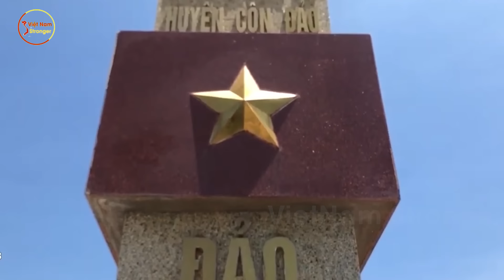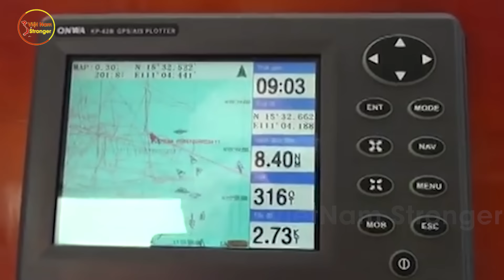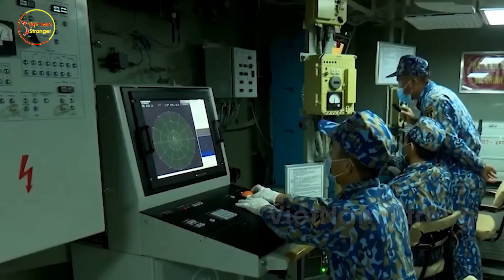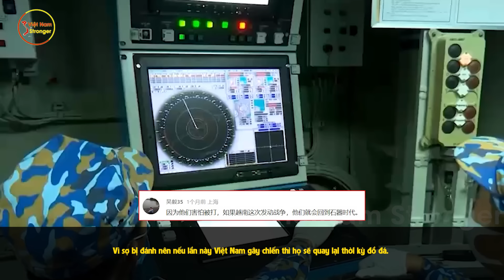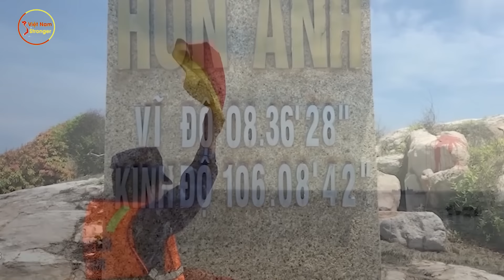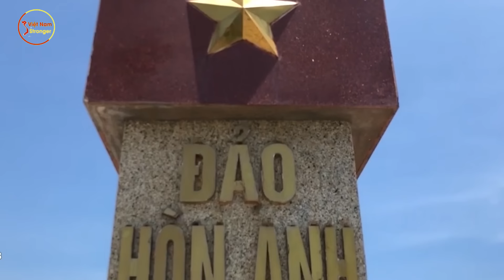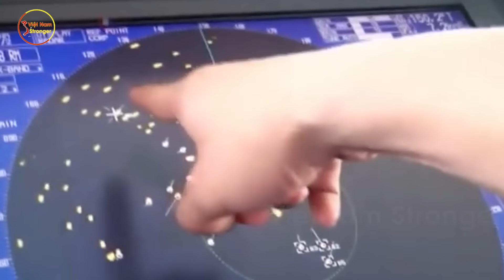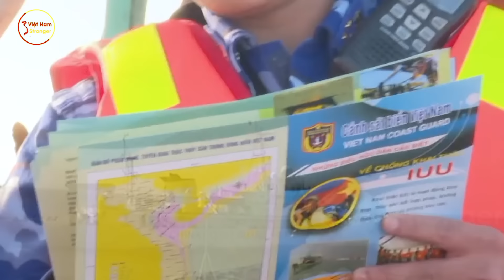Trung Quốc Run Sợ, Nga Mỹ Hoan Hô Trước Tuyên Bố - Việt Nam Sẵn Sàng "Điện Biên Phủ Trên Biển"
⊙ Cảm ơn bạn đã xem video: Trung Quốc Run Sợ, Nga Mỹ Hoan Hô Trước Tuyên Bố - Việt Nam Sẵn Sàng "Điện Biên Phủ Trên Biển"